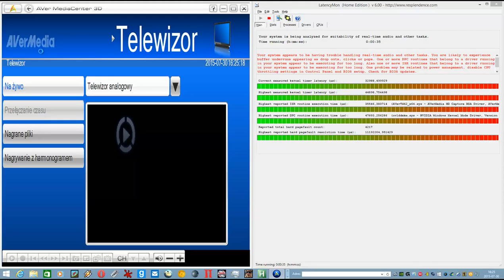The annoying problem with AverMedia Aver3D Capture HD drivers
At the time of posting the video, there were no updates for drivers for Aver3D Capture HD.

This video shows the problem with either the device or its driver.  As soon as the application attempts to render analog TV's snowing from the card, it hangs up causing massive stutter in main system audio along with extremely long Windows shutdown. Also both rendering modes are having this issue. On the right side there's program named LatencyMon which measures the latency of each driver of the computer.